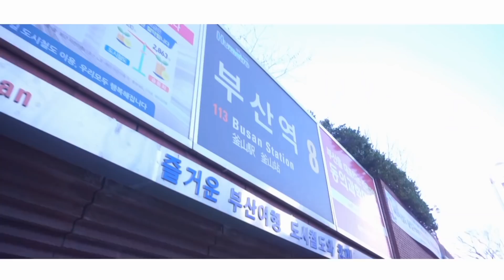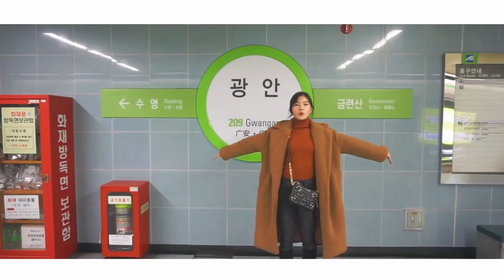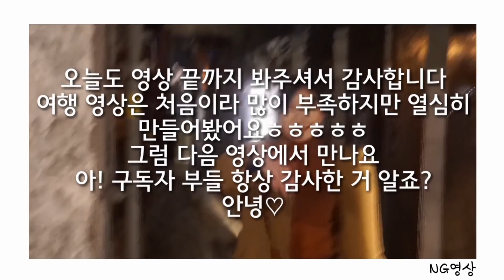{이수아} 당일치기 부산여행💙💦ㅡ졸업여행(교회고3)ㅣ브이로그아닌 여행영상ㅣ롯데몰ㅣ곱창구이ㅣ서면카페ㅣ노래방ㅣ조개구이ㅣ광안리ㅣ경성대문화골목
안녕하세요 여러분! 수아입니다ㅎㅎ
요번 영상은 브이로그가 아닌 여행영상으로 만들어봤어요ㅎㅎㅎㅎㅎ
여행영상은 처음이라 많이 서툴지만 예쁜마음 예쁜눈으로 봐주세요!
앞으로 더더 발전하는 수아가 되겠습니다ㅎㅎ

ㅡㅡㅡㅡㅡㅡㅡㅡㅡㅡㅡㅡㅡㅡㅡㅡㅡㅡㅡㅡ

촬영
이수아
정예림
정재민
박진욱

ㅡㅡㅡㅡㅡㅡㅡㅡㅡㅡㅡㅡㅡㅡㅡㅡㅡㅡㅡㅡ